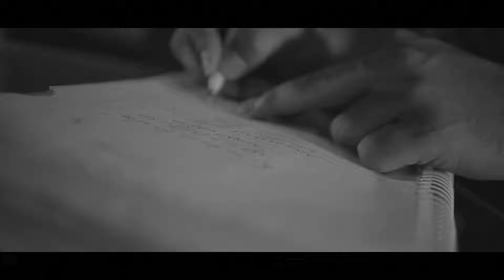Aras Sad - Her Şev - اراس ساد- هەر شەڤ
Special Thanks: Mavin Salih

D.O.P: K.Knirojj
EDITING: Omran Duske
ARRENGE & MIX MASTERING: Saeid Sabah
LIGHTING: Shahoo
BERBER: Huseen Omar

                                     تنبيه هام :⚠️
                      الرجاء عدم إعادة رفع الفيديوهات
                         تابع للقناتنا على اليوتيوب